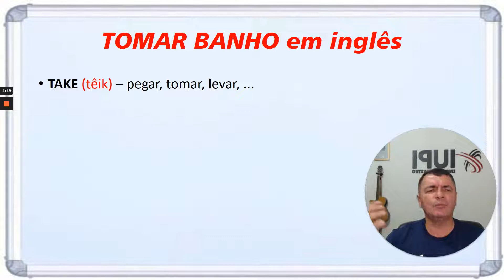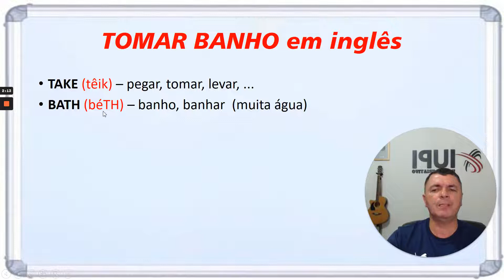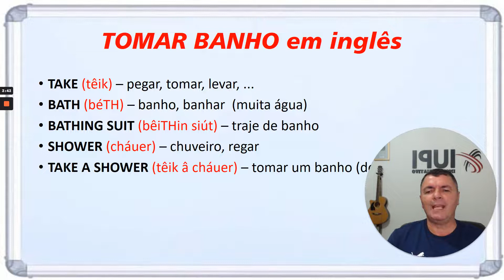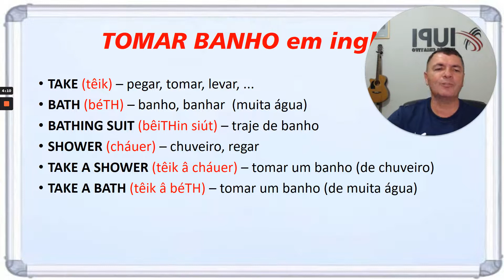Tomar Banho em Inglês | Aprenda a Falar e Escrever com o Prof. Fernando Siqueira do IUPI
Na videoaula de hoje, Prof. Fernando Siqueira do IUPI Inglês Criativo irá lhe ensinar as diferentes dormas de dizer "Tomar Banho em Inglês"

Visite o nosso site e confira os melhores conteúdos para você começar a aprender inglês direto da sua casa através do método IUPI.

Vídeo do prof. Fernando Siqueira do Iupi Inglês Criativo.